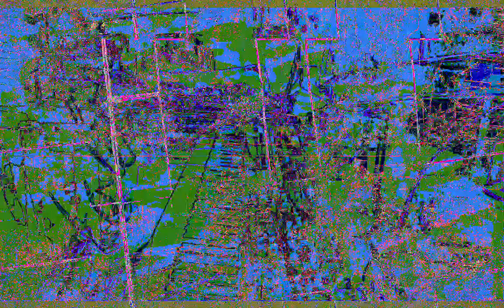[EPILEPSY WARNING] Movie 23 02 01 13h55m59s